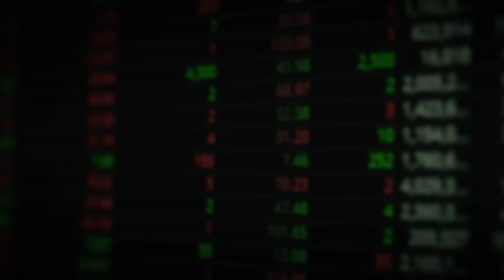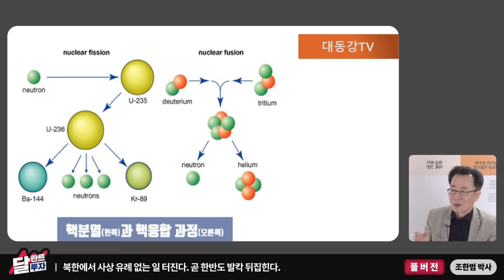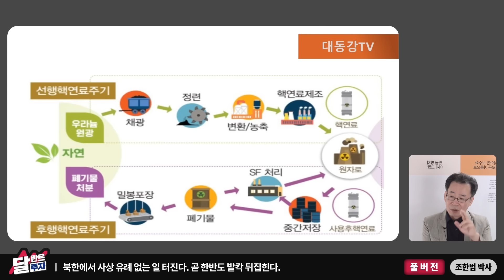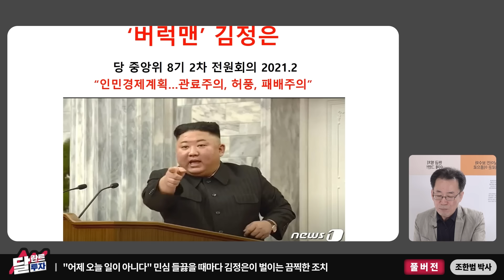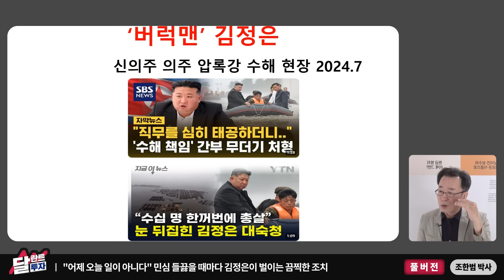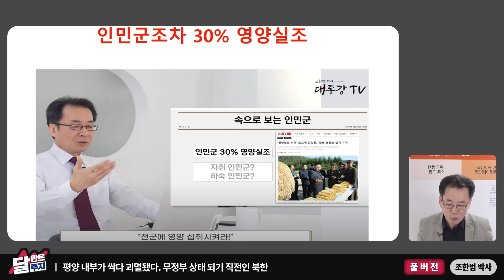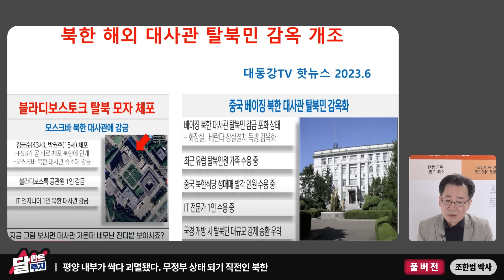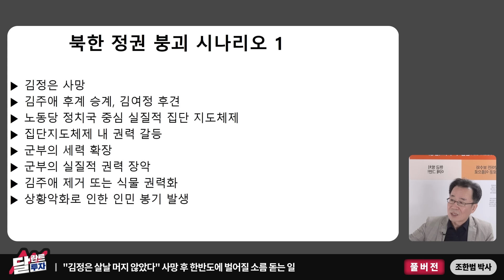북한에서 끔찍한게 닥친다. 곧 한반도 정세 요동친다｜조한범 박사 풀버전2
*본 영상은 9월 27일부터 10월 2일까지 방영된 조한범 박사님 출연 영상(1~4편)의 풀버전2입니다. 시청에 참고하시기 바랍니다.(촬영일: 9월 25일)

00:50 북한에서 사상 유례 없는 일 터진다. 곧 한반도 발칵 뒤집힌다
19:05 "어제 오늘 일이 아니다" 민심 들끓을 때마다 김정은이 벌이는 끔찍한 조치
29:30 평양 내부가 싹다 괴멸됐다. 무정부 상태 되기 직전인 북한
39:00 "김정은 살날 머지 않았다" 사망 후 한반도에 벌어질 소름 돋는 일